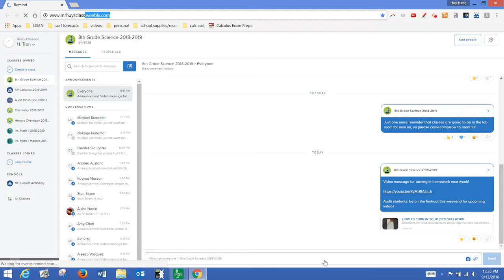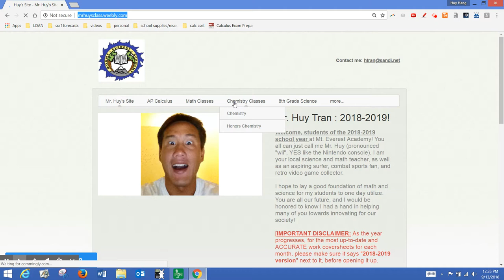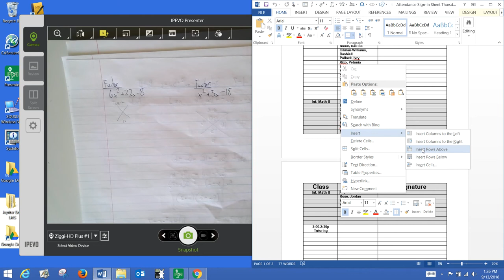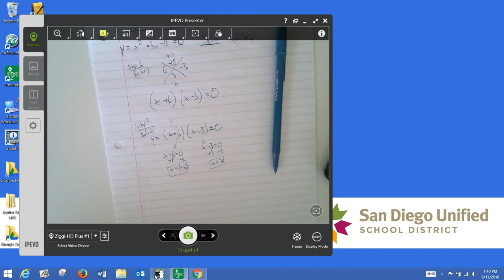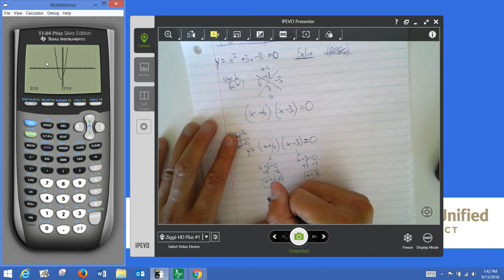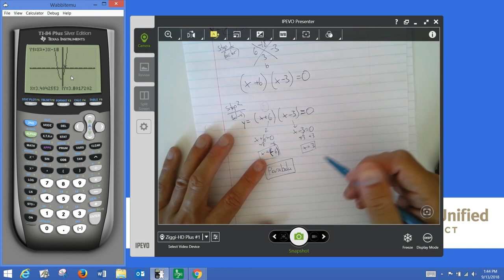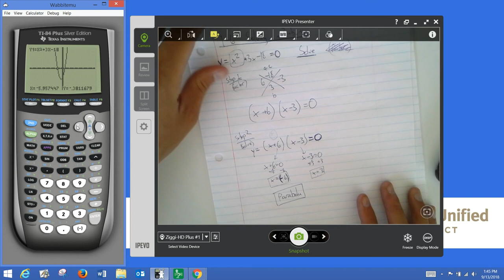Lecture 1-6 and 1-7 (1-hour long)